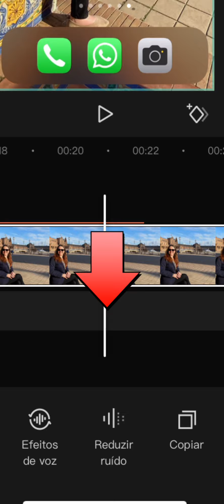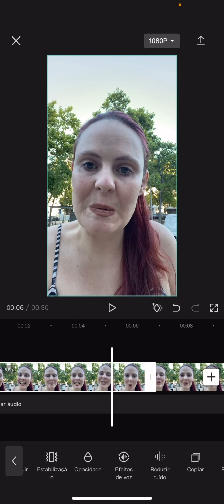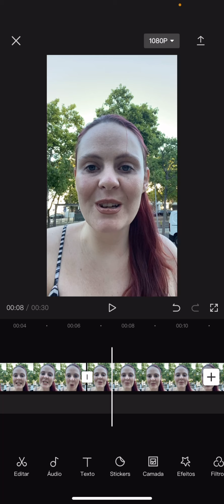Como reduzir o ruído e chiado dos seus vídeos? Melhor atualização do CapCut! Editar pelo celular.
Edite o seu vídeo pelo seu celular, app gratuito e muito fácil de utilizar. Aprenda neste video a diminuir o ruído dos seus vídeos utilizando o CapCut, app totalmente gratuito, de fácil utilização e excelentes resultados.
Tem para Android e para IOS.

Olá, sejam muito bem vindos ao meu canal, sou a Professora Danielle Lago! Moro em Lisboa e sou professora de matemática, didática e tecnologias. Neste canal busco compartilhar diversas experiências e conhecimentos morando, estudando e trabalhando como professora em Portugal.
Se este assunto te interessa dê o play e boa diversão!!!
Professora Danielle Lago
Todo o conteúdo do canal é educativo e conta sobre a minha experiência. Portanto, não há garantias que os mesmos passos vão funcionar com você. Prezo pelo ensino e acredito que o conteúdo é capaz de te auxiliar.